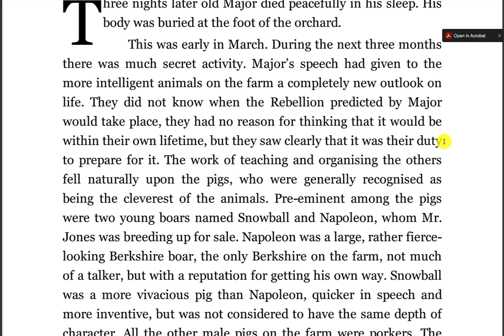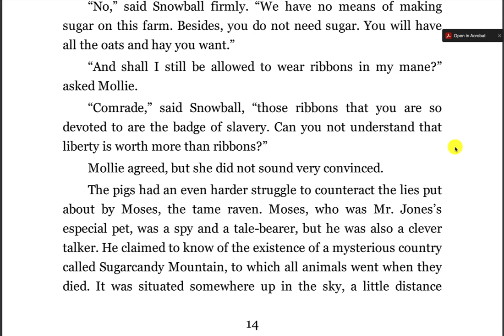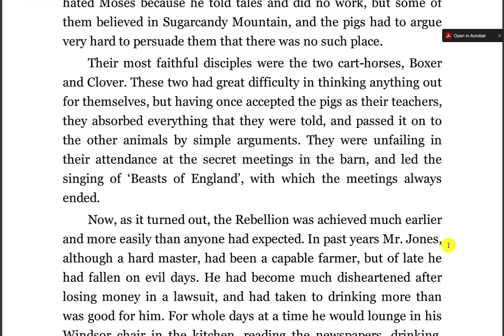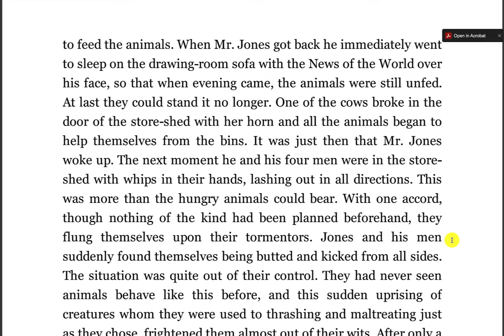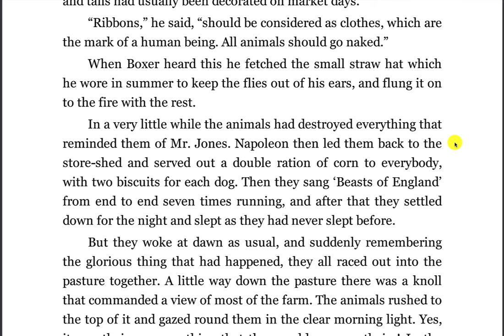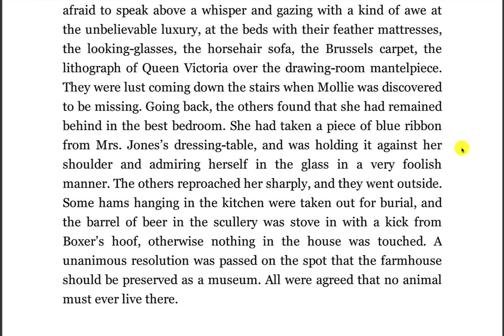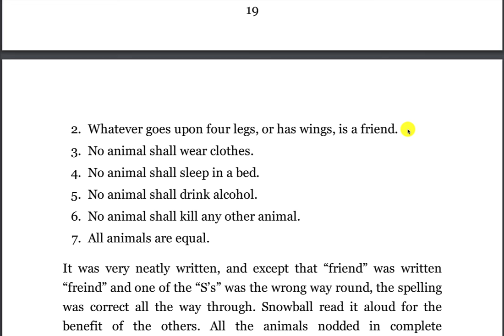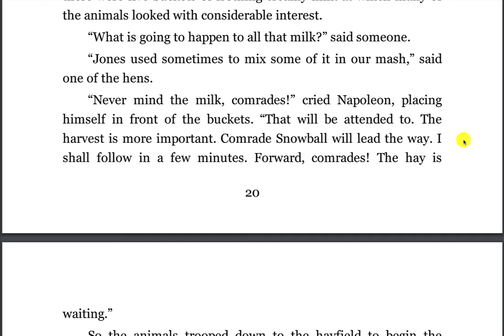Ch 2 Animal Farm Text & Audio